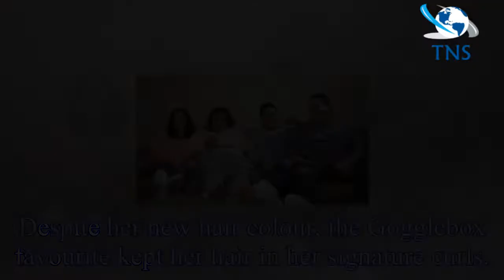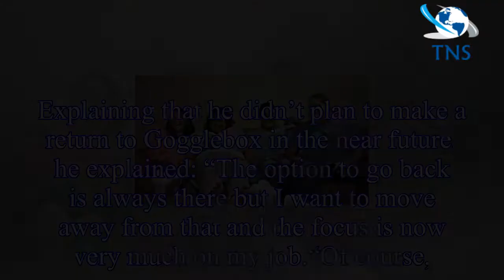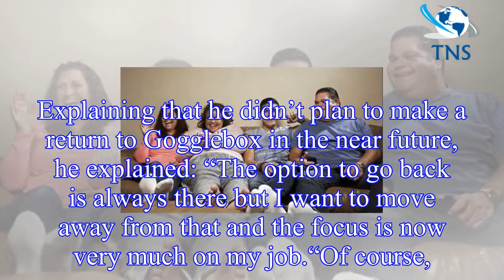Gogglebox cast: Star unveils glamorous new look ahead of debut in HUGE new TV show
Amy Tapper first appeared with her family, the Tapper household, on Gogglebox back in 2013.
But now, the 18-year-old appears to have exited the Channel 4 show, and made the move to a completely diffe